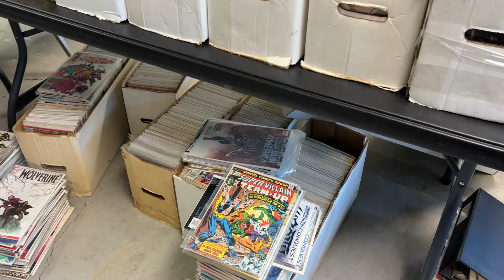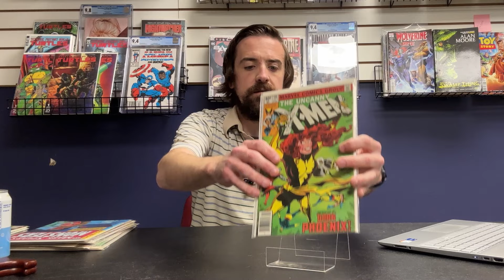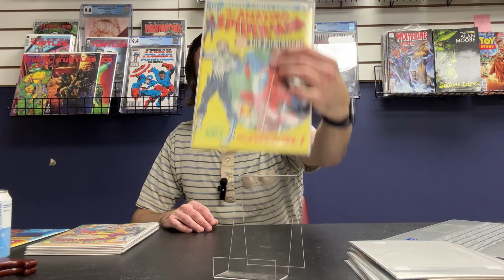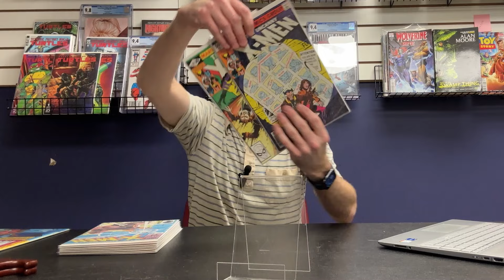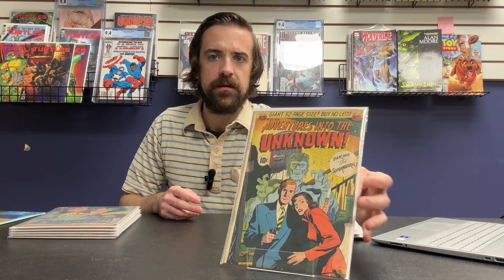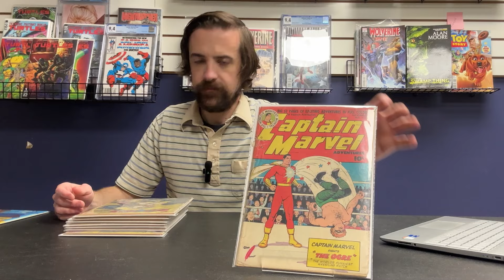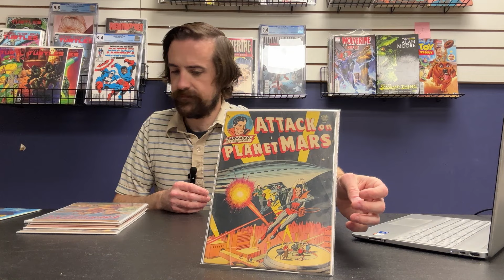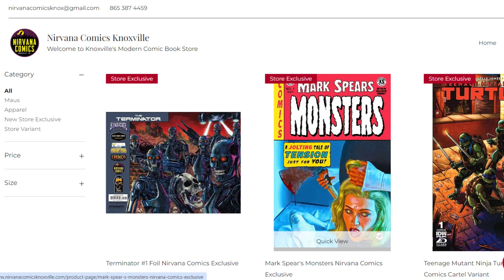2 Collections w/ Bronze Age Keys and Amazing Golden Age Books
We acquired a lifelong bronze age collection. While processing that collection, we received some very nice golden age books. Figured we'd throw it all in one video for your viewing pleasure.

Hit the link below to get signed up for Whatnot and receive $15 off your first purchase.